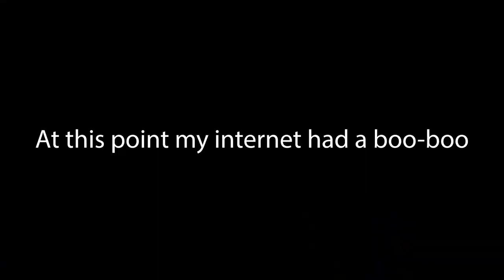BSO Sunday - 2020-05-03 - Alpenflage: Part 1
Napf troops deploy to counter an SLA airborne invasion of their homeland.
00:00 The Ballad Of Greg begins
11:50 General pre-briefing bullshit (also Greg)
12:00 - 17:00 - Briefing
20:00 Stepping off
21:00 - 25:15 - Contact #1
28:15 - 31:00 - Contact #2
33:00 - 36:00 - Contact #3
39:20 Arriving at BOF Chimpanzee
41:20 - 42:50 - Chimpanzee firefight #1
45:10 Supporting 2 squad's advance
48:30 - 57:00 - Chimpanzee east side skirmish
50:00 - 56:30 - Skirmishing on the hill
1:00:00 Back to Chimpanzee
1:02:00 - 1:07:30 - Chimpanzee firefight #2: Fire support edition
1:03:15 RPG #1
1:04:10 RPG #2: The one that hit
1:08:00 Pushing to the west
1:10:30 RPG #3: At least lightning doesn't strike twice
1:10:40 - 1:12:30 - Assaulting the west strongpoint
1:12:30 - 1:12:40 - Internet issues
1:13:45 - 1:14:30 - Contact Rear
1:14:20 - 1:16:45 - ZSU-23 + Explosives + Talking past eachother = Mayhem (almost)
1:18:00 - 1:21:00 - Resupply and mingling
1:21:35 RPG #4: This is getting old
1:22:00 - 1:29:00 - Moving towards BOF Economics
1:26:00 Eyes on objective #2
1:29:15 The firefight under the dam begins
1:33:35 Enemy reinforcements show up at the top of the dam
1:34:45 The assault on the power station begins
1:35:35 Breach and clear
1:39:05 Mission complete (Rest of video is just black from an editing error)